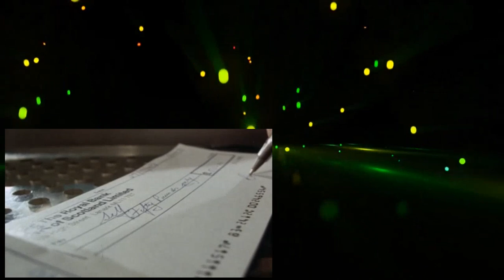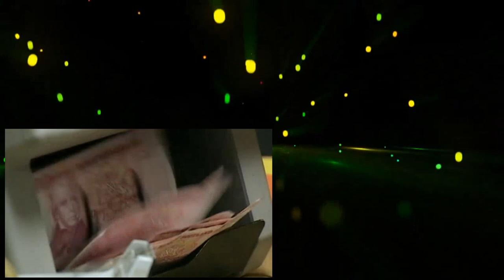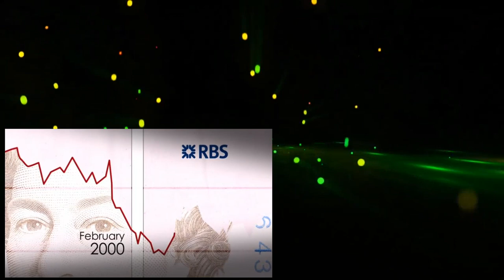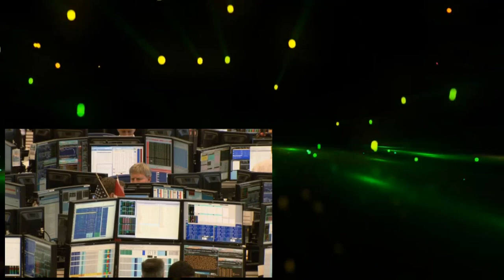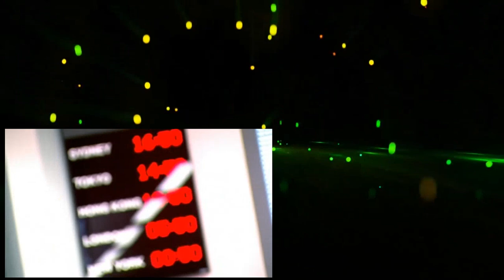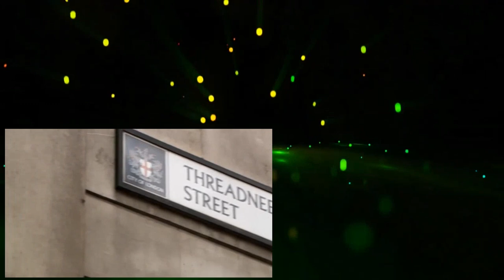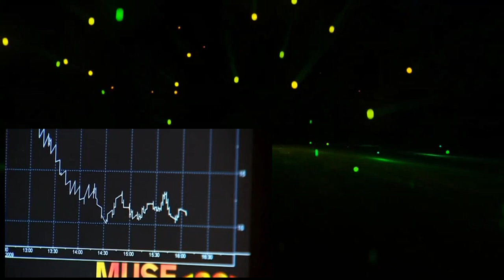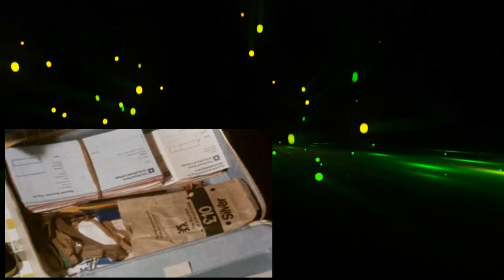RBS Inside the Bank That Ran Out of Money